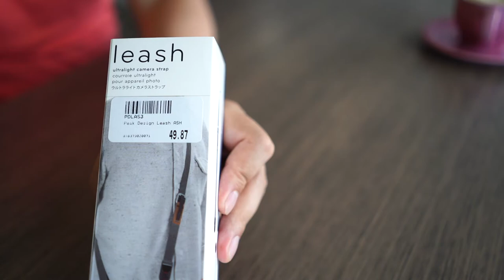【测评】 Sony a7iii 最需要买的配件！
欢迎大家留言，分享，互动
我的装备：
Sony A7iii
FE 28mm f2.0
FE 90mm f2.8 Macro

Sony A6500
E 16- 70mm f4.0
E 10-18mm f4.0

后期: Final Cut Pro
调色: Davinci